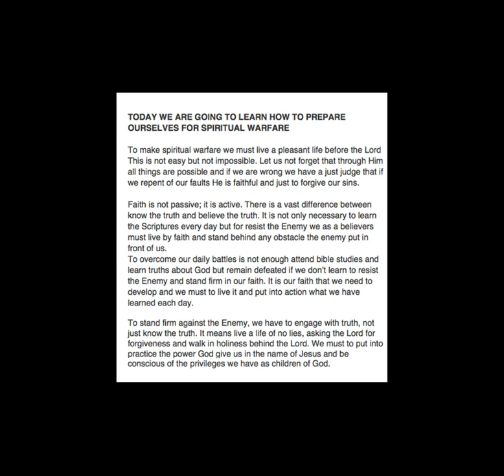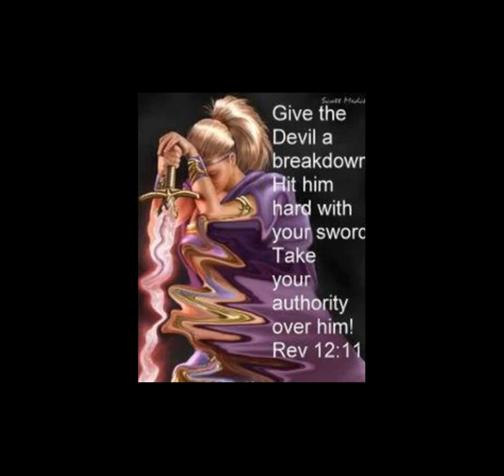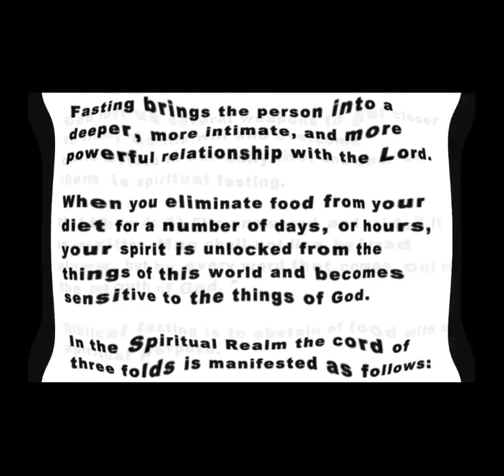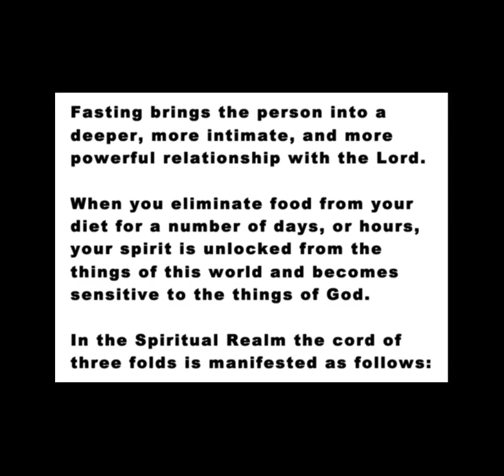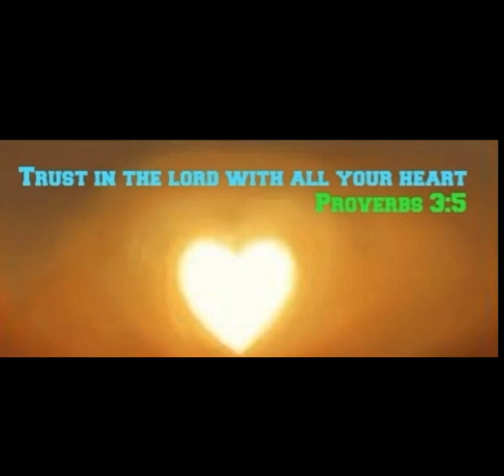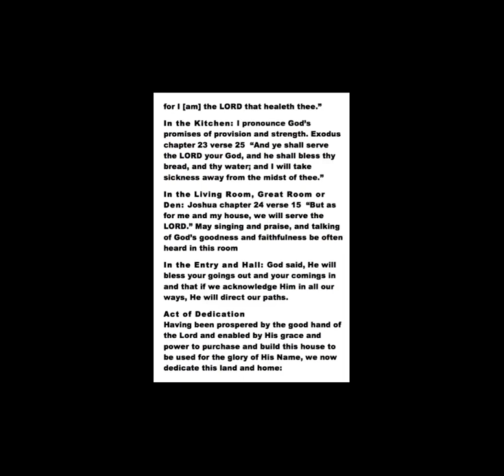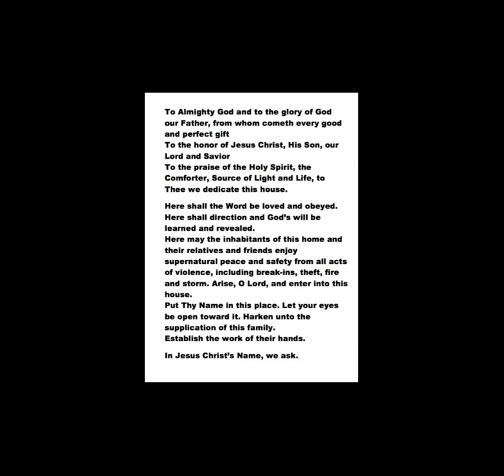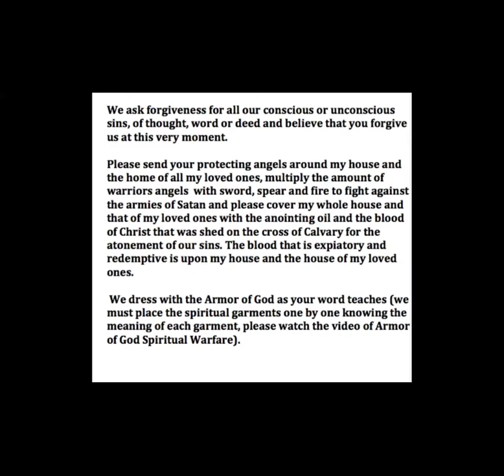THE GIANT WILL FALL! PRAY! BREAK THE CURSES SEND EVIL SPIRITS THAT ARE HINDERING YOU TO THE ABYSS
🎵 Track Info:

Title: Welcome
Artist: Declan DP
Genre: Dance & Electronic
Mood: Happy

Only the Divine Daughter could be the REAL FULFILLMENT of the Sign of Jonah since Her Beloved was the fulfillment in the type; thus PASTORS tried to EDGE HER OUT, apparently thinking that a feminine Being could not fulfill that role since in the type Christ was a man, BUT SHE TOO is Christ, equal to Him.
After accepting the gift of God, we must keep the Commandments, take care of our salvation,  desire the fullness of the Holy Spirit or baptism of fire, without which we can not grow, overcome sin, and all temptation of the enemy. And grow in the knowledge of His Word, go from  30 folds to 60 folds, and therefore, being faithful and obedient to reach the stature of Christ.